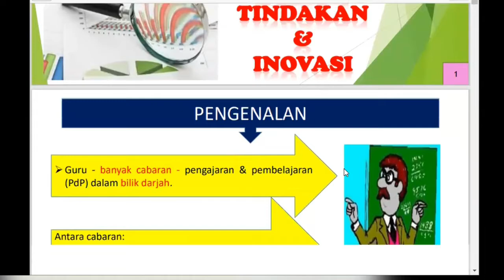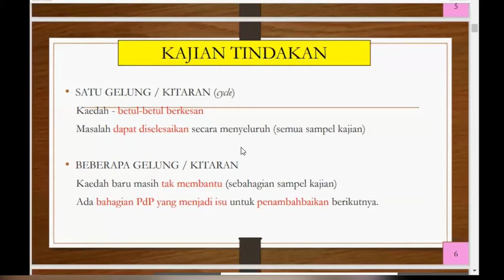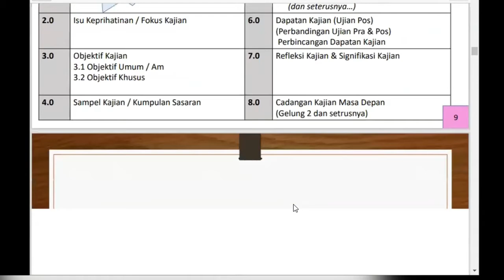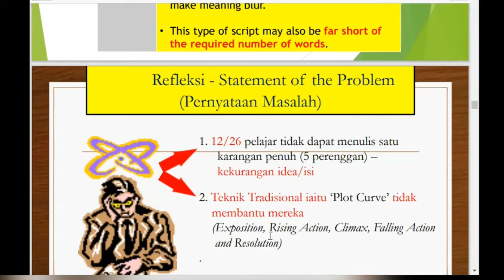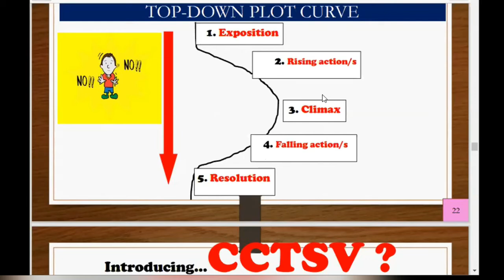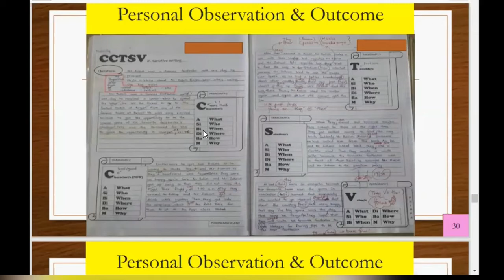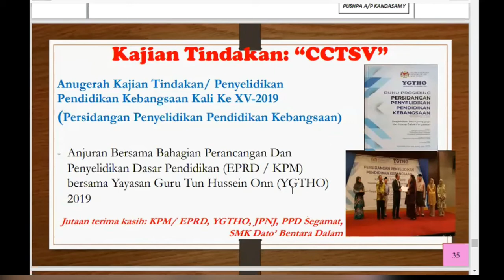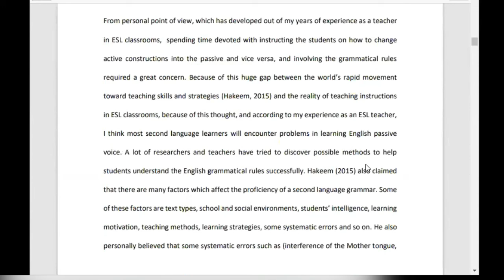முதுகலை & முனைவர்ப் பட்ட ஆய்வு மாணவர்களுக்கான ஆய்வேடு எழுதும் வழிகாட்டி வகுப்பு:தொடர் 10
Topic - Action Research Methodology
Presenter - Mdm. Pushpa a/p Kandasamy

தலைப்பு - செயலாய்வு அணுகுமுறை
தொகுப்பாளர் -  திருமதி புஷ்பா கந்தசாமி